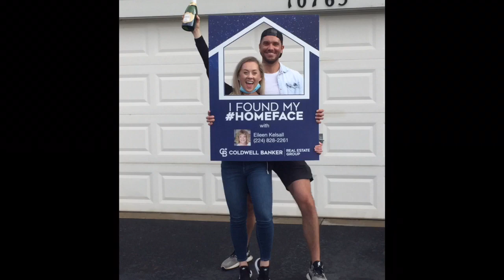Jim and Sandy's Home Purchase HomeFace Celebration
Congratulations to Jim and Sandy on the Purchase of Their New Home in Huntley! They were First Time Buyers and So Awesome to Work With! Thank you for the wonderful journey and I wish you love, joy and happiness in your new home. Let the beautiful memories begin.